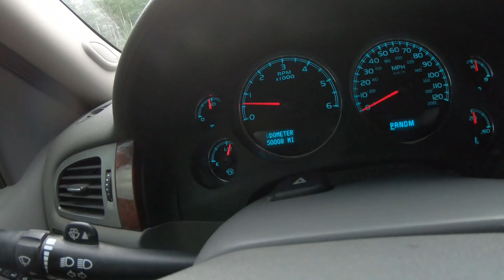Colorado Day 3: Scootering is Easy